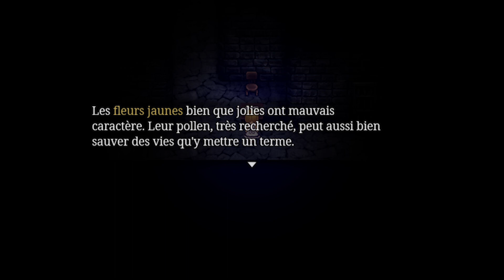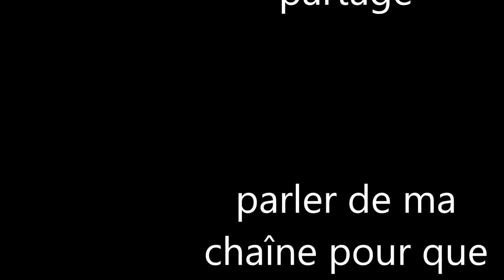the witch's house/vidéo 3 sur 5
laventure terifiente continue en faisent du bruit.